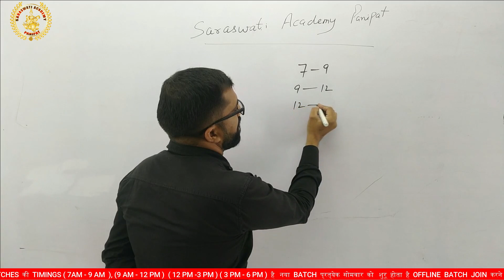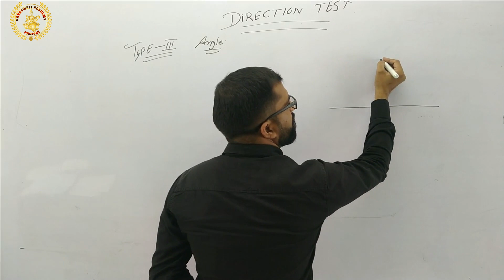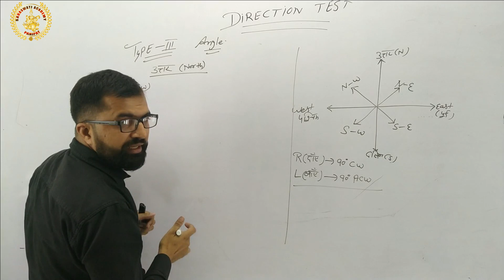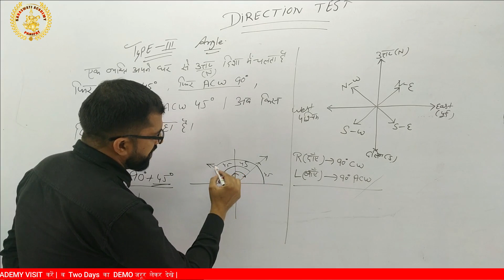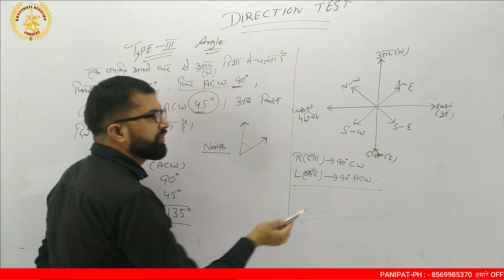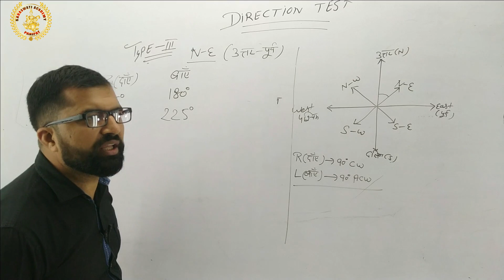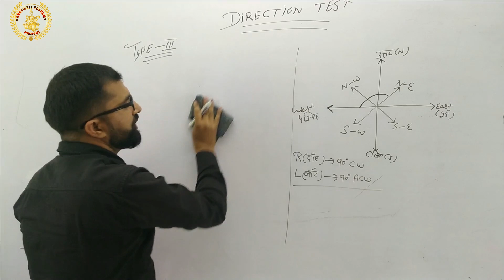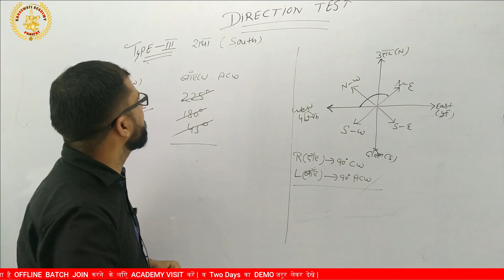Direction Test Reasoning | part-2 | Direction and Distance Short Tricks | by Naveen Sir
Under the Guidence of SANDEEP sir
SSC&BANKING,HSSC{CET}&DSSB,RAILWAY&ARMY,H-TET&C-TET HARYANA POLICE DELHI POLICE
CLASS 6-10
ALL SUBJECTS-MATHE,SCIENCE,ENGLISH,S.S.T
     M (MATHS)
     (ACCOUNTS,ECO.)
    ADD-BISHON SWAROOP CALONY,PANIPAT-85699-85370